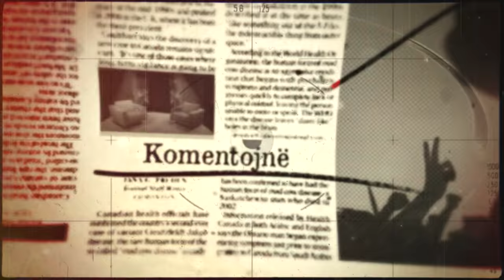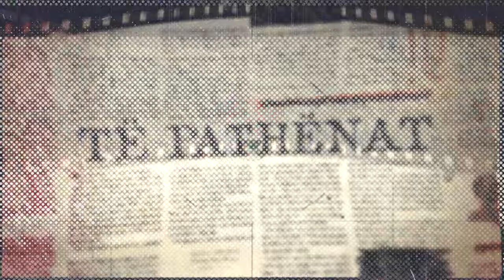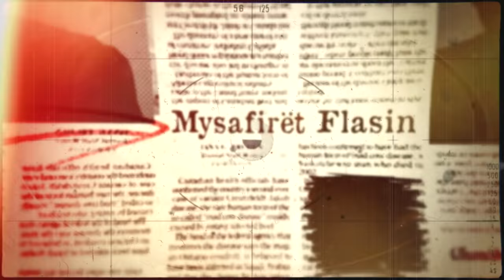Rrefimi per Zahir Pajazitin nga Avni Ajeti ne Personale me Krenare Vokshi Shala